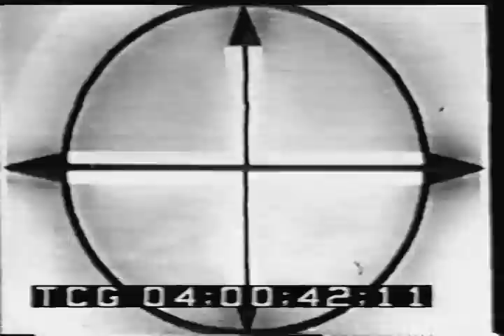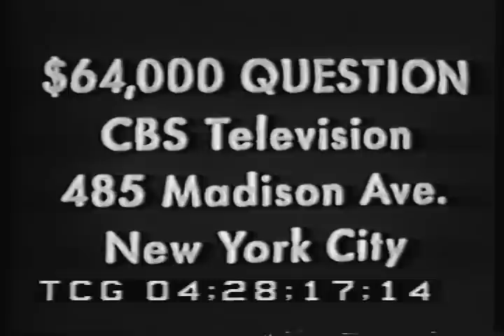$64,000 Question - 1955 episode with Dr. Joyce Brothers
The Who Wants To Be a Millionaire of the '50s, it's Revlon's the $64,000 Question. Although it fell victim to the quiz show scandals of the time, this one didn't quite work in the same way as the Jack Barry shows.

The story with Dr. Joyce Brothers's famous run goes was that the producers gave her the category of boxing, convinced she'd bomb. But much to their surprise, she went on to win the top prize, and became the only woman to do so in the series.

So here is the sole surviving episode of her run, where she goes for $16,000.